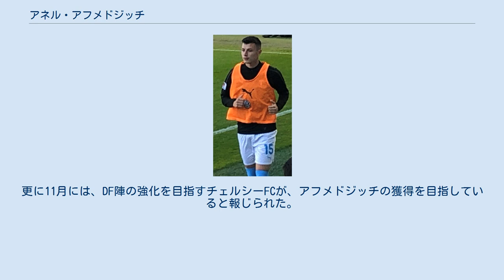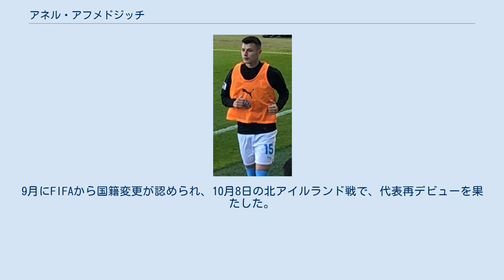アネル・アフメドジッチ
ボスニア・ヘルツェゴビナ系スウェーデン人
アネル・アフメドジッチ（Anel Ahmedhodžić , 1999年3月26日 - ）は、スウェーデン・スコーネ県マルメ出身のサッカー選手。
アルスヴェンスカン・マルメFF所属。
ボスニア・ヘルツェゴビナ代表。
 1999年にボスニア人の両親の元にマルメで生まれる。
5歳の時に地元のマルメFFのユースアカデミーに入所。
2016年1月にイングランド・EFLチャンピオンシップ (2部リーグ)のノッティンガム・フォレストFCと契約。
同年夏にトップチームに昇格。
12月30日のニューカッスル・ユナイテッドFC戦でプロデビュー。
しかし、ノッティンガムでの出場はこの1試合にとどまり、2019年1月28日にマルメFFに復帰。
7月にホブロIKへのローン移籍が決定。
加入後先発に起用され、2019-20シーズン途中まで19試合2ゴールを記録。
2020年1月にマルメFFに復帰後は不動のレギュラーに定着。
4月には2023年までの契約に合意。
更に11月には、DF陣の強化を目指すチェルシーFCが、アフメドジッチの獲得を目指していると報じられた。
 ユース世代からスウェーデン代表でプレーし、UEFA U-19欧州選手権2017にも出場。
2020年１月にはフル代表に招集され、9日のモルドバ戦で、スウェーデン代表として初出場を果たした。
ところが、同年8月に両親の国籍を行使してボスニア・ヘルツェゴビナ代表入りを目指すことを表明。
9月にFIFAから国籍変更が認められ、10月8日の北アイルランド戦で、代表再デビューを果たした。